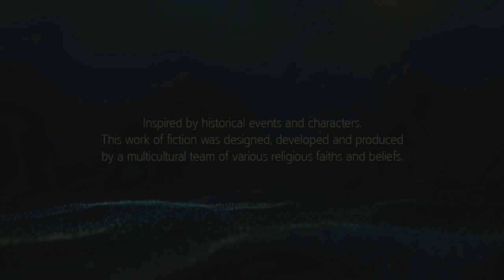Assassin's Creed 4 Black Flag Walkthrough - Part 1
Open Me ♥

Assassin's Creed 4 Black Flag lets play!
Thumbnail made by GnX Mech
GamePlay by GnX Deziqn

Hello Guys!
This is the GnX Nation officail™ gaming channel
If you would like to join on 360 message GnX Deziqn
If you would like to join on PS3 message GnX-ASSASSIN
Thanks :)